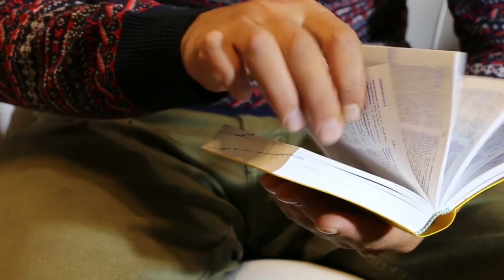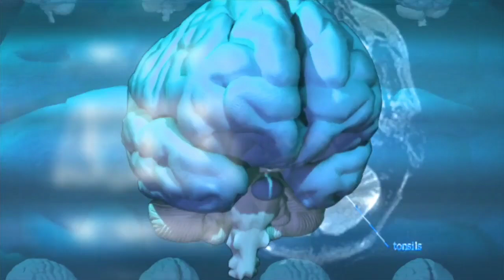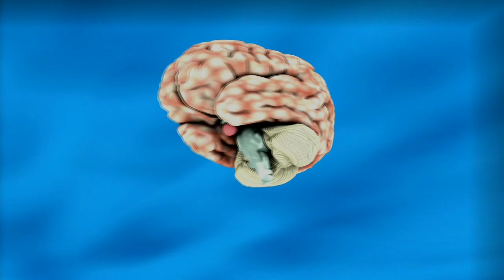कमजोर दिमाग को तेज बनाए, 30 दिन में ही Computer को भी Fail कर दोगे || Increase a Mind Power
1)This Video has no negative  impact on the original works
2)This video is also for Educating,Inspiring and Motivational purposes